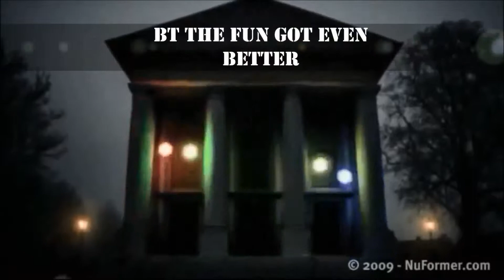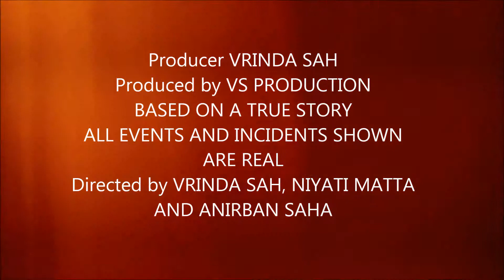a fake trailer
my visual diary assignment. Topic was to cover all my thursday dance sessions.